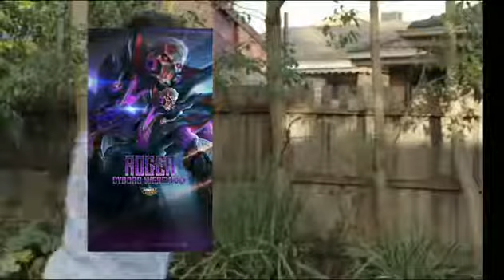The real story of PUBG and Mobile legend _-_ watch tell the end ( just for fun)